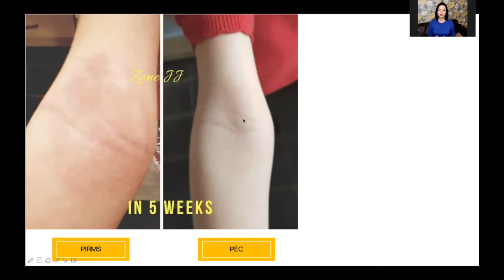Coral Club atsauksmes: Bērnu veselība - psoriāze, atmiņas traucējumi, alerģija (Zane Jirgensone)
📖 Sazināties ar Zani Jirgensoni
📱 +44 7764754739